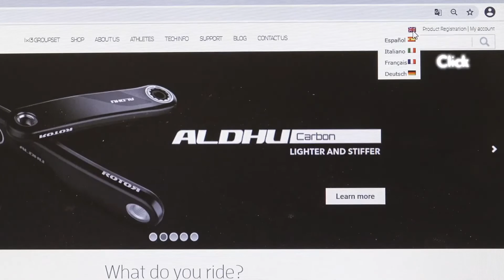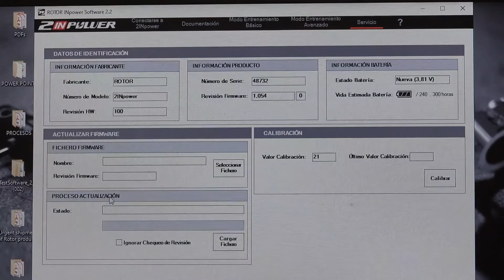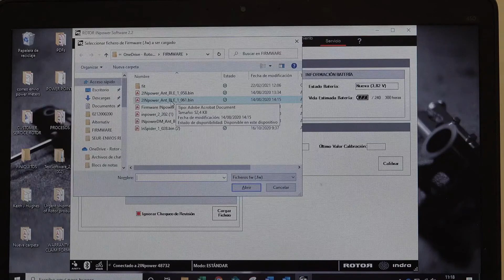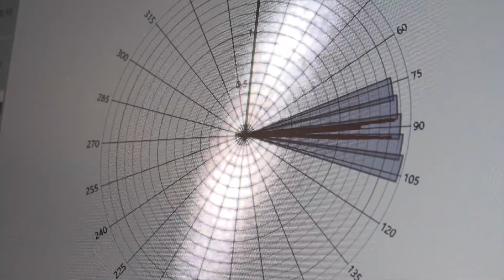How to use ROTOR INpower software - Fast Guide (English Subtitles)